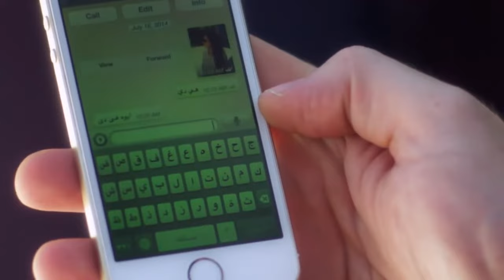اتضحك علي نوال الرقاصة 😂 رجعت للفقر تاني 🔥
بطولة
مي عز الدين: كوريا عبد العاطي عبد الوهاب
كندة علوش: هايدي أبو طالب سيد السنغوري
ريم البارودي: نوال
محمد إمام:إبراهيم نوح السيد (إبراهيم كبداكي)
نضال الشافعي: مروان أبو عرب
سعد الصغير: سيد (سوكة)
طارق صبري: الضابط علاء عبد الحميد
سناء يوسف: نجوان
محمد سليمان: نادر علم الدين
ياسمين جمال:هاجر
عمر متولي:طاعون صديق إبراهيم
سمير غانم: أبو طالب سيد السنغوري
هند رضا: دينا صديقة هايدي
سارة ناجى:سارة
مصطفى خاطر:طارق محمد سيد السنغوري
فادية عبد الغني:والدة سوكة
كريمة مختار:سندس خالة كوريا
حجاج عبد العظيم:شكري خال كوريا
ضياء الميرغني:سلومة زوج نوال
سامي مغاوري:والد نجوان
حنان سليمان:انتصار والدة نجوان
تامر نبيل:ياسر صديق علاء
نيرة عارف:رجاء علم الدين - أخت نادر
سامح بسيوني:نسر من رجال طاعون